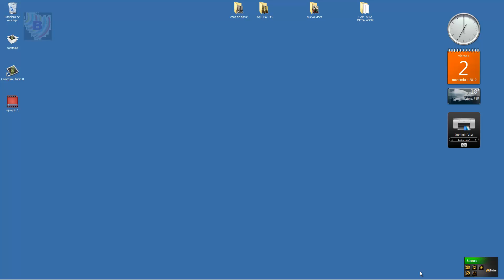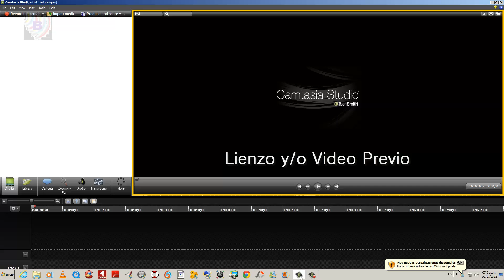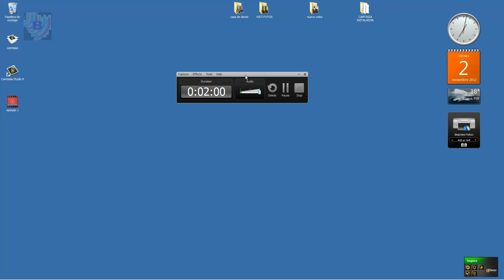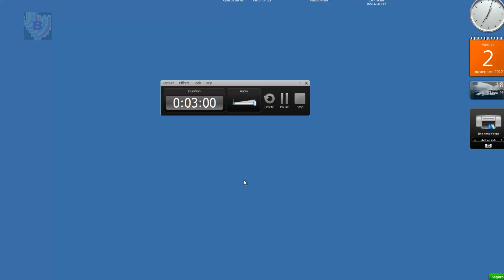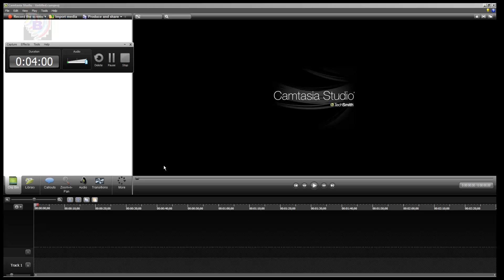01. Camtasia Studio 8. Curso en Español HD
Primer, Vídeo Tutorial del Curso de Camtasia Studio 8 en Español - Introducción, planificación del proyecto y materiales.

Hola amigos este curso esta dirigido a todos los que deseen aprender paso a paso el uso correcto del programa (Camtasia Studio 8)  sin necesidad de ser expertos.

Espero sus consultas y comentarios para juntos descubrir las bondades de este excelente programa.

 Aprendiendo a Grabar.